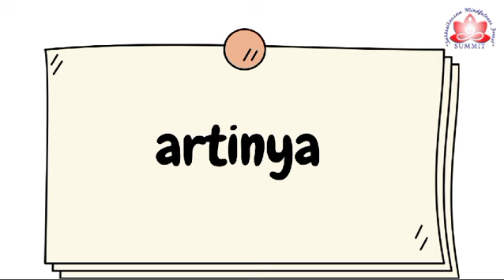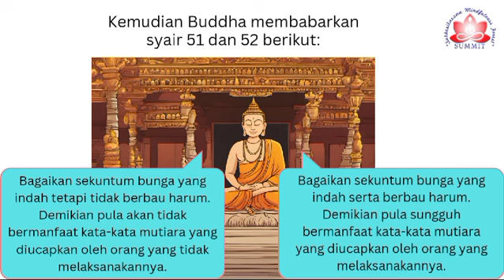Dhammapada Puppha Vagga 51 & 52